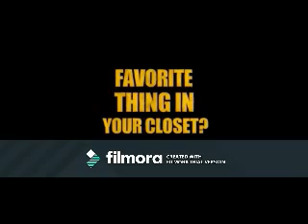Turn It Up (DJ Dans Hot 2 Trot Edit) (Zachary Dean Herron Video)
A video I made for Zachary Dean Herron using the song "Turn It Up (DJ Dans Hot 2 Trot Edit)" by Paris Hilton.